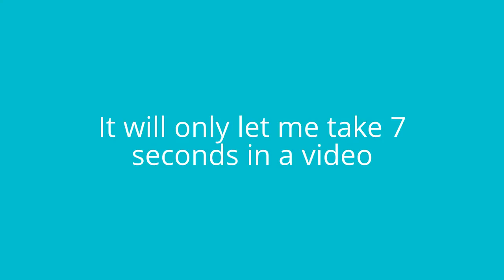Camera update!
Not many videos coming up! Unless its like this, on youtube